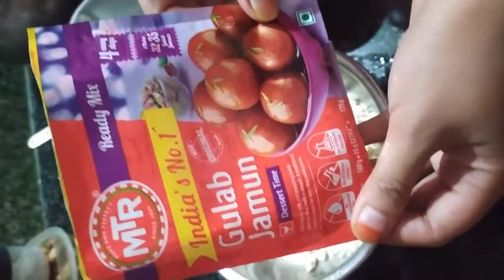gulab jamun recipe with my mom😎😱😋😋